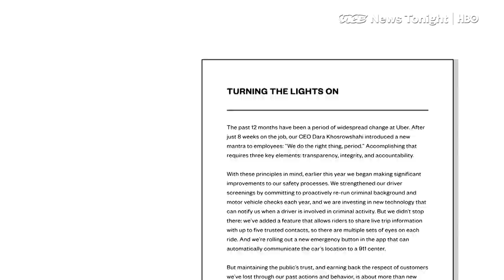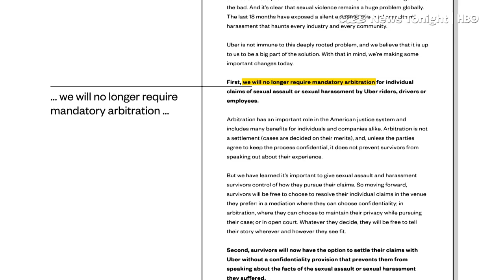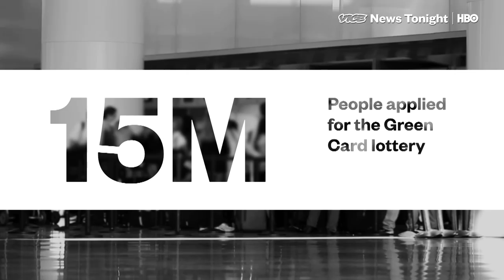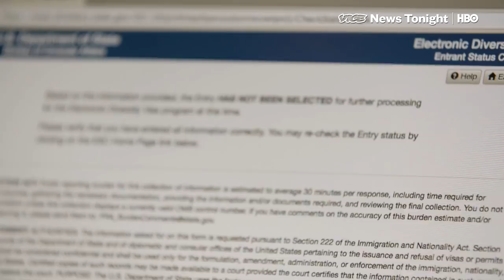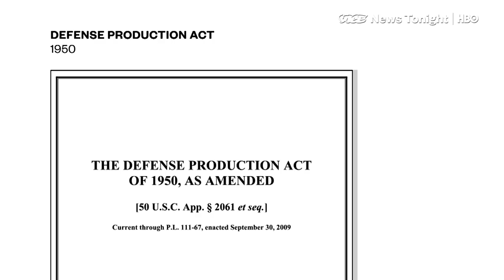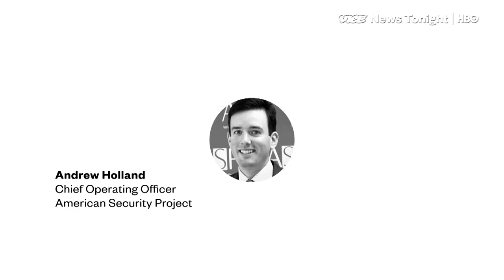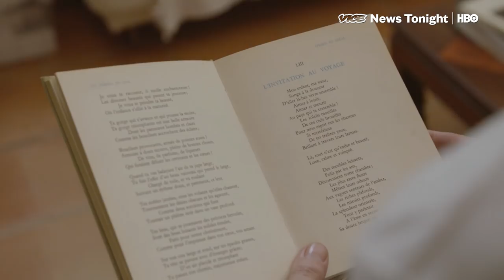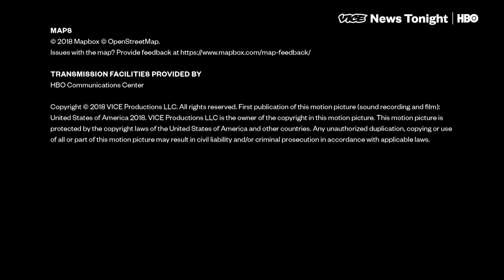Trumps Saves Coal & Stealing France.com: VICE News Tonight Full Episode (HBO)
This is the May 15, 2018 FULL EPISODE of VICE News Tonight on HBO.

2:01 VICE News sits down with Israeli Prime Minister Benjamin Netanyahu in the wake of the U.S. embassy relocation to Jerusalem and the deadly protests in Gaza.

6:38 Hundreds of Palestinians flocked to the border again today. The Israelis appeared to be relying more on tear gas than live ammunition. Israeli drones dropped tear gas from above.

10:18 An estimated 15 million people are competing this year in one of the most valuable lotteries in the world: the U.S. green card lottery

16:17 In a congressional hearing last week, Department of Energy Secretary Rick Perry suggested the federal government might use a Cold War era law to prop up the coal industry.

19:36 Journalist and novelist Tom Wolfe died at age 88 today

20:26 For the last 25 years, belonged to JN Frydman, a French ex-pat living in Miami. But on March 12, France, the country, took it, claiming the domain was rightfully theirs.